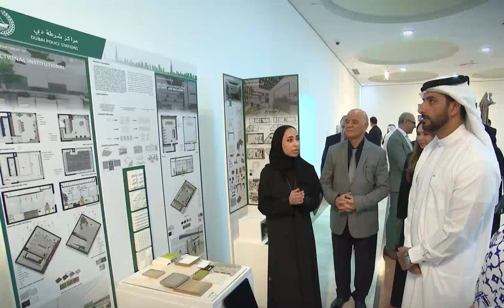Sheikh Sultan bin Ahmed Al Qasimi inaugurates an exhibition at University of Sharjah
fazza
sheikh hamdan
qatar world cup opening ceremony
dubai
hamdan bin mohammed bin rashid al maktoum
hamdan fazza
dubai prince
faz3
fifa opening ceremony 2022
burj khalifa
sheikha mahra
hamdan
world cup opening ceremony 2022
calm down
dubai king
qatar fifa world cup 2022 opening ceremony
princess haya
opening ceremony fifa world cup 2022
dubai princess
prince hamdan
rasgulla reddy
sheik hamdan
one night in dubai song
dua lipa
shorts
dubai song
sheikha latifa
habibi come to dubai
dubai sheikh
prince fazza
prince fazza
qatar
ronaldo
messi
arabic songs
rashid bin mohammed al maktoum
song
cristiano ronaldo
hindi movie
dubai city
rashid sheikh dubai
pathan song
bts
fazza wife
pakistani drama
sheikh hamdan fazza
habibi song
makkah live
sheikh
king of dubai
saudi arabia
fifa world cup 2022 live
haya
sheikh mohammed
siyani
dubai royal family
neymar
new movie
georgina rodriguez
patli kamariya mor hai hai
Songs
fazza hamdan
new song
prince dubai
fazza3
dubai dance
hindi song
sheikh hamdan lifestyle
salman khan
sheikh hamdan status
arbi song
shikha mehra
dubay shahzodasi
fazza dubai
short video
South movie
habibi
rema
makka madina
snoop dogg
pathan trailer
zadruga uzivo
dubai status
fifa world cup 2022 live opening ceremony
movie
shaikh rashid dubai
mohammed
street food
fifa world cup 2022 song
sadio mane
ufc
dubai fazza
sheikhhamdan
shakira
fazza
sheik rashid
mc stan
tamil movies
CZn burak
status
surah rahman
mohammed bin salman
sheikh mahira
imran khan
mbappe
nora fatehi
sheik hamdan bin mohammed
naat
asianet news live
jungkook
al maktoum
sheik rashid death
zayn malik
piala dunia qatar 2022
islamic status
putin
bakhtawar drama
zadruga
islam makhachev
sheikh mohammed bin rashid
kolam kuttama
saudi arabia winning moment
cr7
dubai shorts
movies
habs
qatar 2022
salt bae
shihab chottur
zehra gunes
shaikh hamdan
natok
sheikh fazza
saudi arab
princess haya
haya bint hussien
bangla natok
dubai prince sheikh hamdan
sheikh nawab
qatar king
selena gomez
South korea
North Korea
Seoul
uae South korea
XXX
kala chashma
Prince Charles